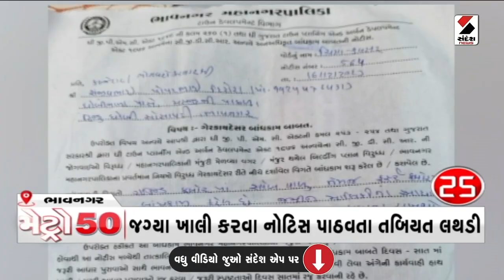Metro News 50 | 18.12.2023 | Ahmedabad | Vadodara | Surat | Rajkot | Sandesh News